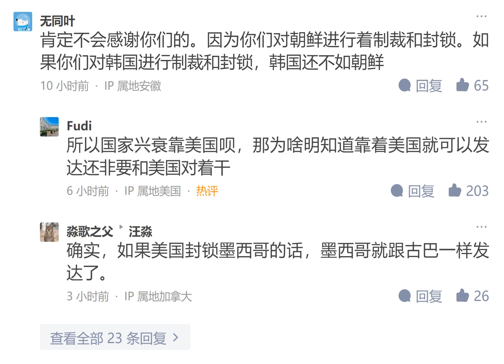小粉红承认北朝鲜想富只能靠美国，中共根本靠不住